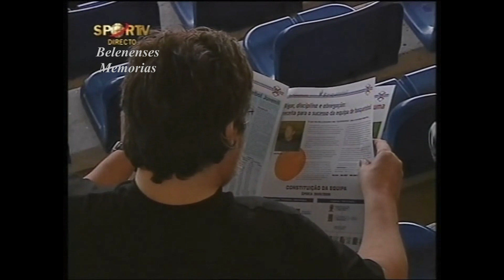Belenenses 3-1 Vit. Guimarães Época 2005/06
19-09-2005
Os golos azuis pertenceram a Meyong(2) e Silas. O golo Vimaranense foi apontado por Benachour.